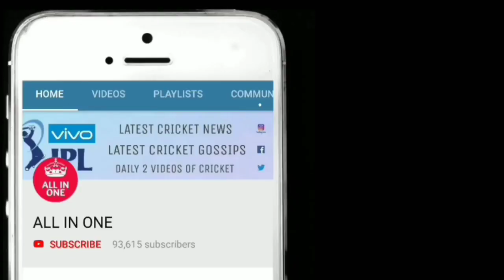IPL 2020 जीतना है तो इन 4 टीमों को तुरंत बदलने होंगे कप्तान, NO.1 को सबसे ज्यादा जरूरत!